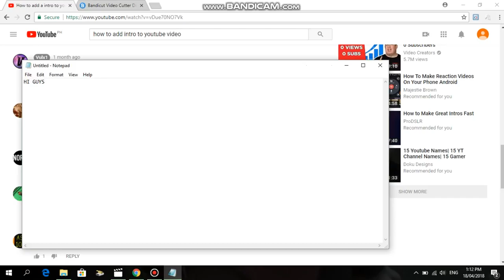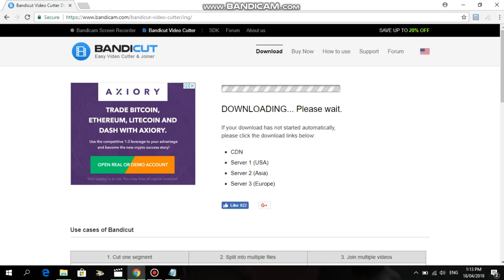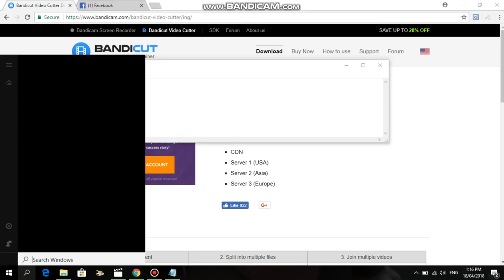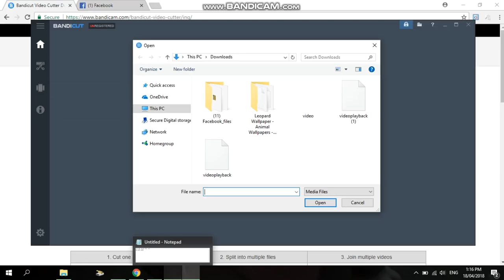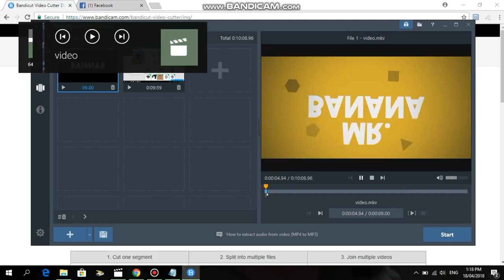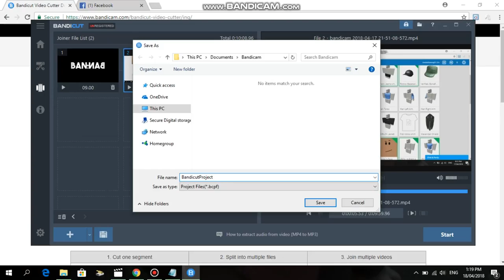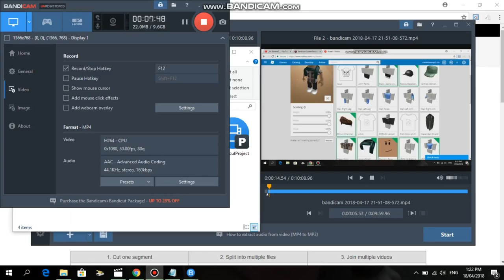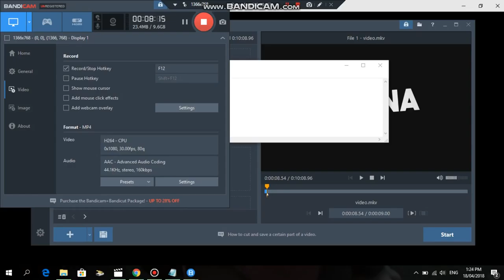PUTING MY INTRO IN MY VIDEO